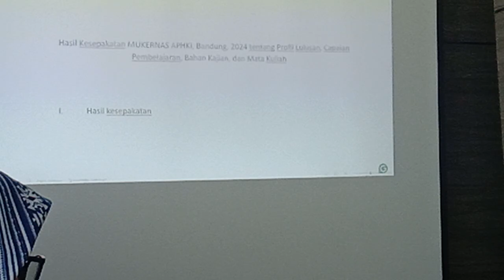Workshop Profile dan CPL Kurikulum Prodi S2/S3 HKI , Unisba Bandung